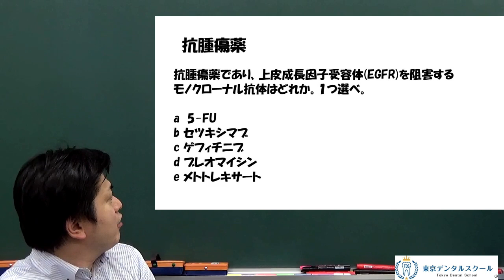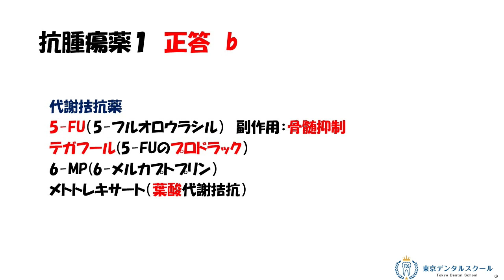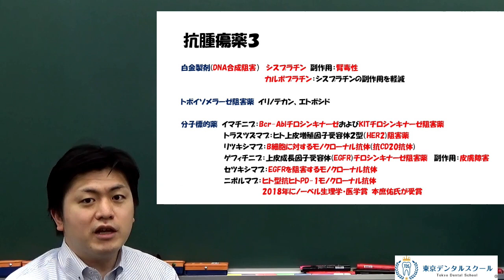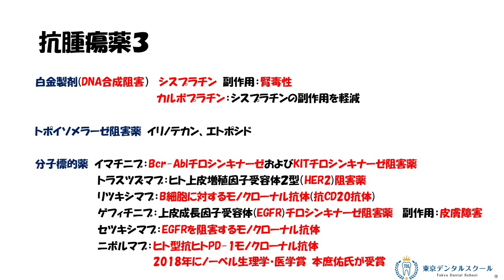抗腫瘍薬、３分で分かる国家試験対策の薬理学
医学生、歯学生、薬学生、臨床検査技師、看護学生、理学療法士、作業療法士、救急救命士、言語聴覚士などさまざまな医療職をめざす現役生からの進級、国家試験対策マンツーマン個別指導予備校

JR秋葉原駅徒歩２分の秋葉原教室には全国より学生が来校。精鋭講師による全国に対応したオンラインのマンツーマン個別指導も好評を頂いています。